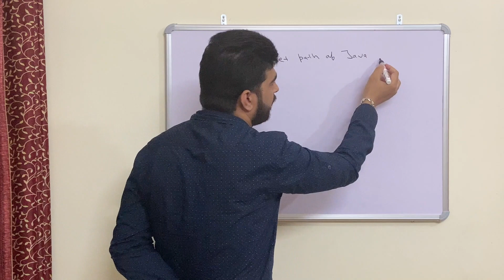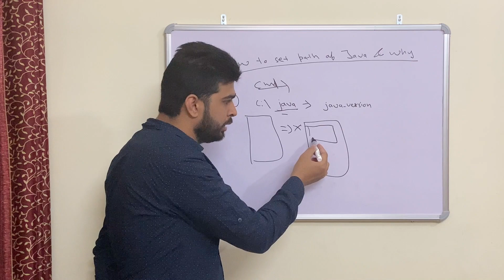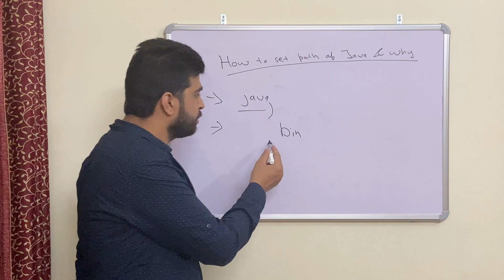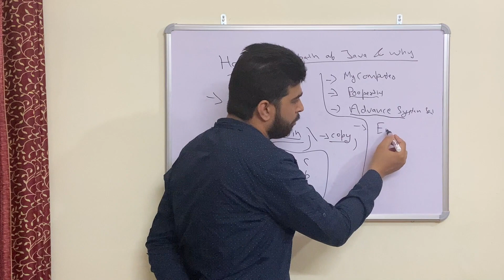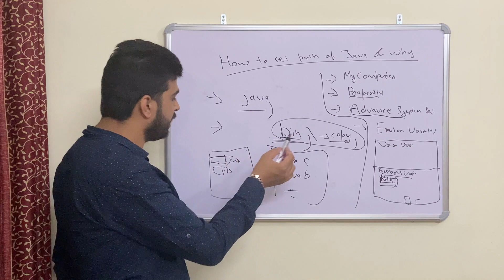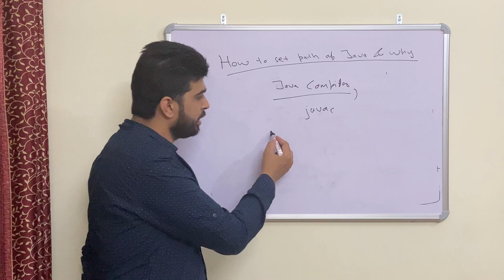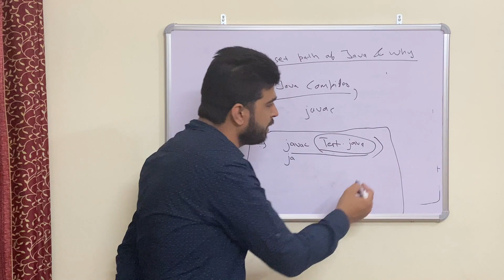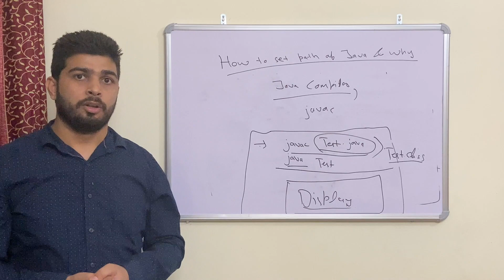#6 How to set path of Java (Hindi)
Jai Kumar
Sr. Android Developer
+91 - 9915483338